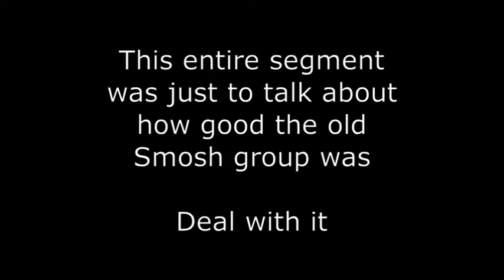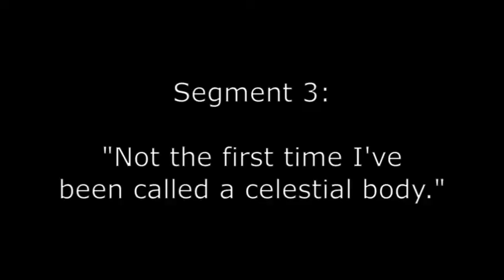The Mini-Highlight Mini-Showcase | (Stream Highlights)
I had a couple of mini-highlights sitting around on my twitch page that were too short to make into their own video, but too long to go in the eventual yearly stream clip montage, so I decided to put them all into one video.

Turns out, I'm a little too good at reducing video lengths, because even though this video has 3 separate highlights in it, the final video doesn't even scratch 6 minutes. It's a good thing I don't care about the algorithm.

And yes, I'm aware that for some reason this video refuses to upload at anything higher than 480p. This is the last video I'm making on my old PC, so hopefully that won't happen again.

Also, I apologize in post.

*Note: there were also various pieces playing in the background because these we're taken directly from stream*